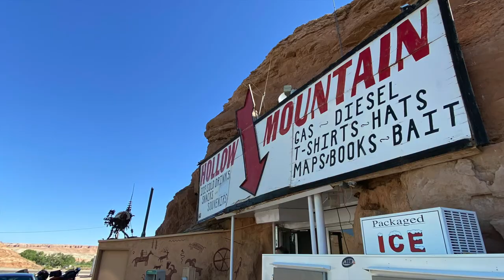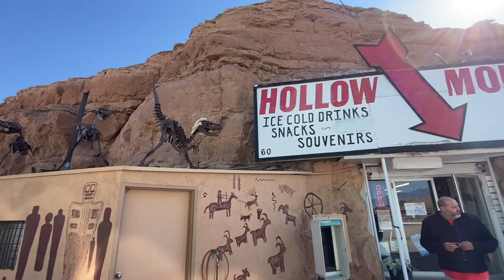Torrey, Utah to Taos, New Mexico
Headed home from Sharkweek 11, Day 2.

Torrey, Utah to Taos, New Mexico July 3, 2021

This was quite possibly on of my best days of riding ever. So much packed into one day. Next time I need to spend more time in Capital Reef National Park, and Monument Valley.

In this video we make our way from Torrey, Utah to Taos, New Mexico.
After breakfast in Torrey, we rode through Capital Reef National Park over to Hankville, Utah. Then we rode Utah Hwy 95 into Fry Canyon. We took the Moki Dugway down into Mexican Hat.

We continued through Monument Valley and the dessert of Utah, Arizona and made our way into the mountains of New Mexico. We crossed to Rio Grande Gorge just before stopping for the night in Taos.

Chapters:
00:00 Introduction
01:20 Capital Reef
03:20 Hwy 95/Fry Canyon
09:36 Moki Dugway
16:41 Mexican Hat
19:30 Monument Valley
22:12 New Mexico into Taos

Up Higher———Sven Karlsson
Valkyries of Valhalla———Dragon Tamer
Floating Kite——Tellsonic
On A Roll——John T. Graham